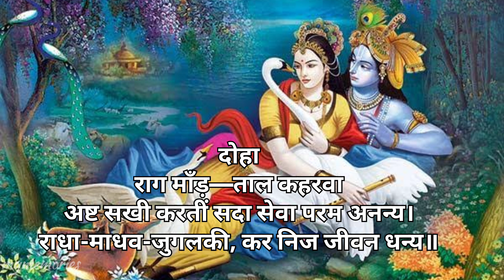sree lalita Lavanya | Pad Ratnakar sri hanumana prasad poddara#youtube#trending#viral#video#shorts##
48 sree lalita Lavanya | Pad Ratnakar sri hanumana prasad poddara